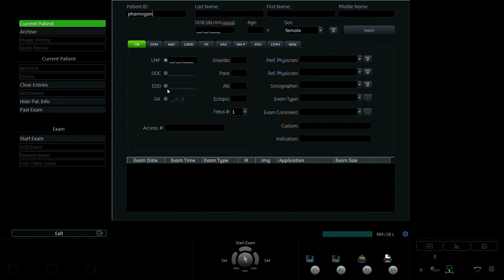PHẠM THỊ NGÂN 1989